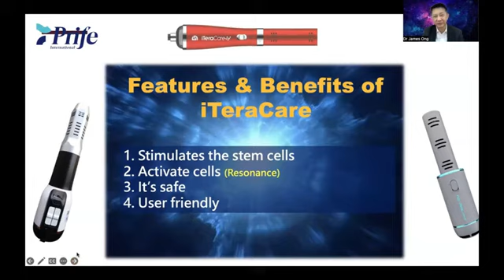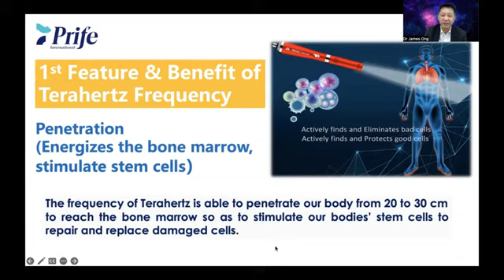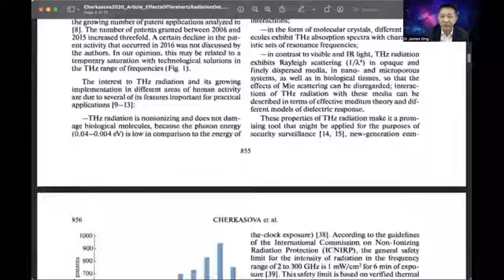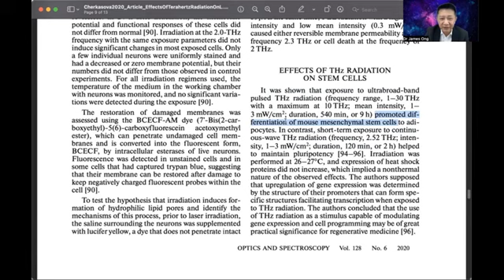iTeracare Scientific Proof Benefits Terahertz Frequency HappyBioBody.com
Exclusivity Certified Distributor of Prife iTeracare. Life of Light !
1. Stimulate the stem cells
2. Activates cells (resonanceI)
3. It's safe
4. User friendly